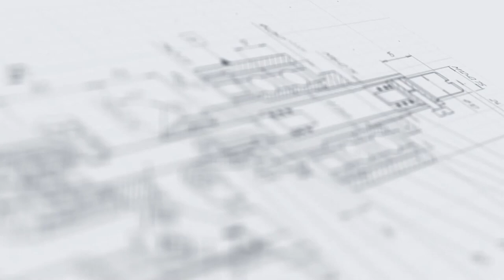Полуавтоматический этикетировщик с датировщиком и сенсорной панелью управления АЭ-2М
В данном видео показана работа полуавтоматического этикетировщика с датировщиком и сенсорной панелью управления АЭ-2М

Описание:

Этикетировщик АЭ-2М – широко востребованное оборудование из линейки полуавтоматических аппликаторов самоклеящихся этикеток. Машина выполняет качественное и быстрое нанесение лейблов на тару цилиндрической формы. В отличие от классических моделей, данный этикетировщик оснащен сенсорной панелью управления, что обеспечивает дополнительное удобство настройки и контроля за рабочими процессами.

Оборудование представлено в расширенной модификации с датировщиком, который наносит на этикетку дату изготовления, номер партии и другие сведения о продукте. Устройство проставляет аккуратный оттиск равномерной глубины и яркости, без смазываний и неровностей. Датировщик может располагаться на этикетировщике двумя способами: перпендикулярно движению этикетировочной ленты и вдоль движения ленты. Блок питания датировщика подключается к микроконтроллеру этикетировщика, в результате чего их работа синхронизируется.

С более подробным описанием а также характеристиками данного оборудования Вы можете ознакомиться на нашем сайте по ссылке: